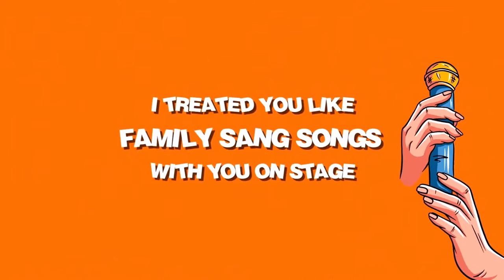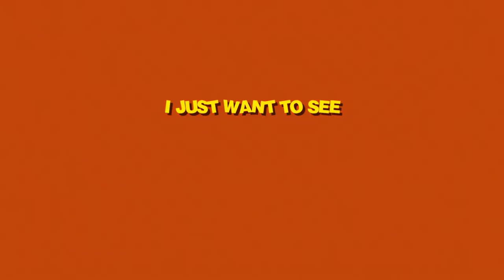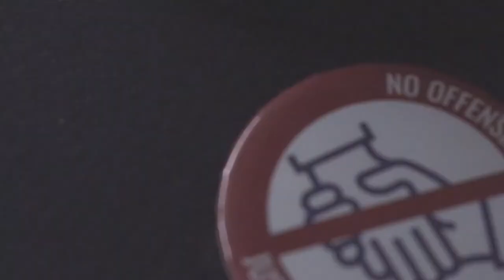The Hip Hop Of Things EP5. Masia One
The Hip Hop Of Things EP5 features The Asian Empress, MC Masia One. In a bouncy interview hosted by Nick D and DJ Borderbreaks (founder of the Masia League) we tack through Masia's world music and globe trotting adventures.

You sleepin' on this Asian MC? Who you know with song credits working with the likes of Dr. Dre, RZA, Pharrell?

Of Singaporean origins, Masia's accomplished, and it was a pleasure to speak with her and hear her recount this unique musical journey to date. From the humble beginnings of her Hip Hop career in Toronto and Montreal, Canada, to the bright lights of LA, the island of Jamaica, and then full circle to her roots in Asia. It's an ongoing story of Odysseus proportions. We squeeze as much out of her as an hour plus will allow! Check her new music interludes sandwiched between the convo, and taste her current single tackling a friend's situation of sexual abuse.

We also find time to skim through other entrepreneurial endeavors of hers from Suka Suka sauce, and a newly minted record label. Masia also is the first to introduce us to the workings of music and crypto-currency! Mind blown!

If you thinkin' you doing the most think again. Masia One is a positive movement. Get wit' it!